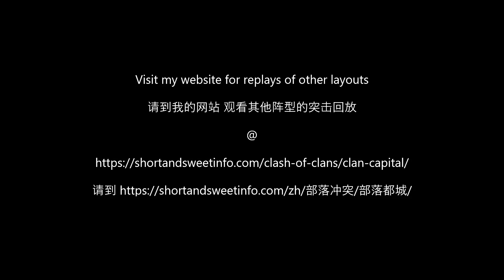3 shot Capital Peak 10 (Corner) Layout 59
This video demonstrates how to complete attacks on Capital Peak Level 10 base position at corner in 3 attacks.

00:00 1st attack
01:38 2nd attack
03:11 3rd attack